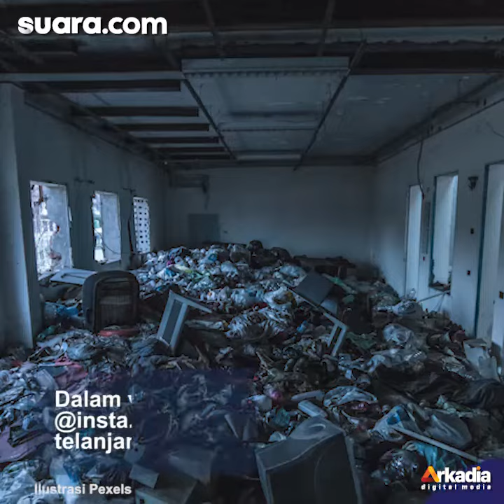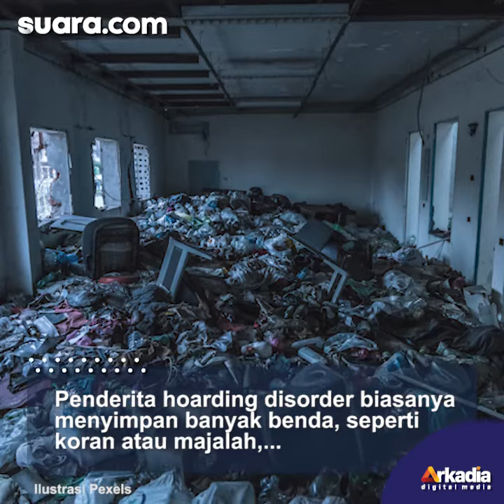Bikin Merinding, Video Viral Penampakan Laki-laki yang Tidur dengan Tumpukan Sampah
Netizen dihebohkan dengan video viral yang menunjukkan seorang laki-laki tidur di dalam kamar dengan tumpukan sampah.

Dalam video yang diunggah akun @insta.nyinyir, terlita laki-laki dengan telanjang dada itu coba ditolong oleh dua orang laki-laki lainnya untuk keluar dari kamar yang berisi gunungan sampah itu.

"Ngeri, kelakuan pria ini viral yaitu Tidur dengan sampah yang ia kumpulkan sendiri," caption pada unggahan video tersebut.

VO/Video Editor: Septi/Ariskha Ridhal Ikhrom